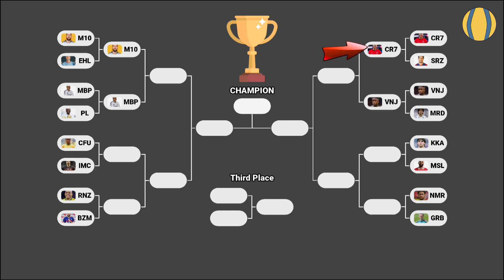🏆Beat The Keeper⚽ Round of 16 to the Final of SUPER CUP 2024/25⚽Part 1